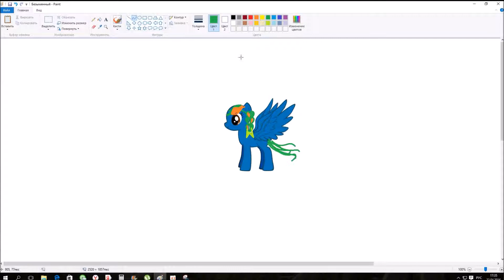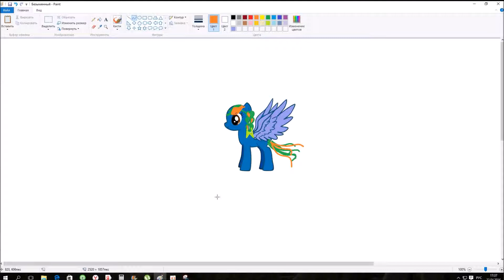Рисую гриву пони в пейнте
игра май литл пони